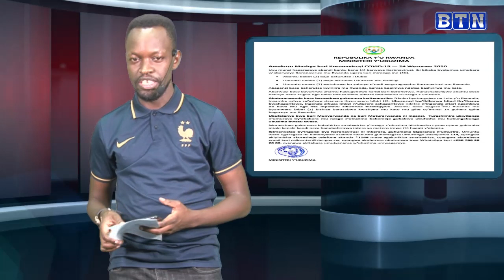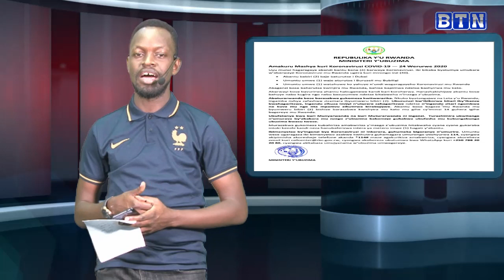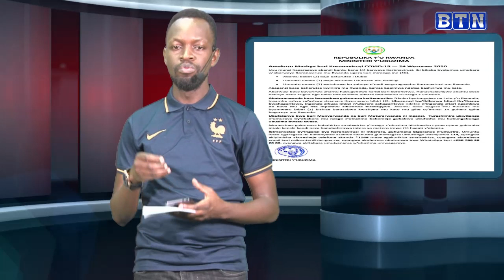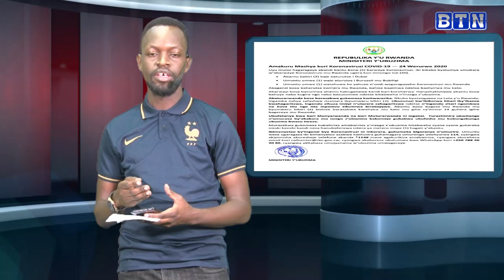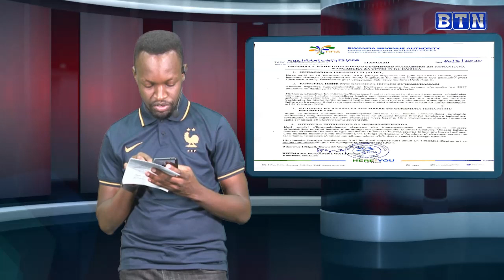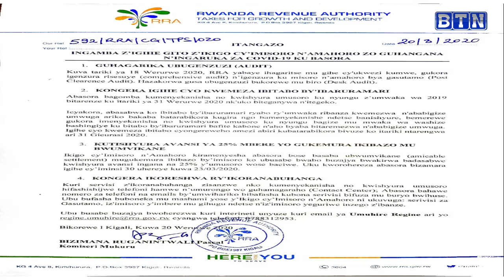Menya uko umunsi wiriwe kubjyanye na Coronavirus mu Rwanda ndetse no kw' isi